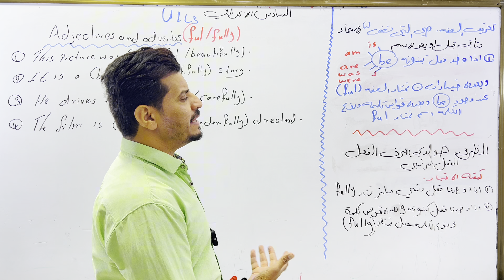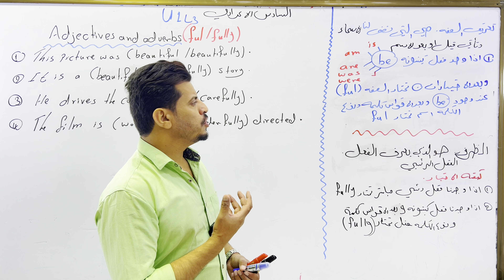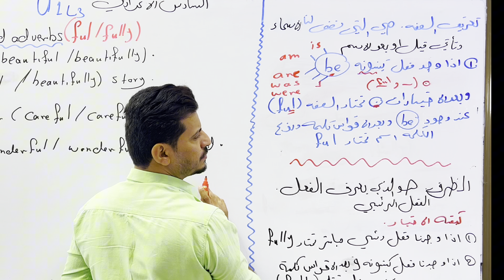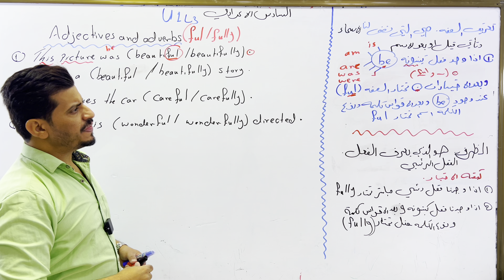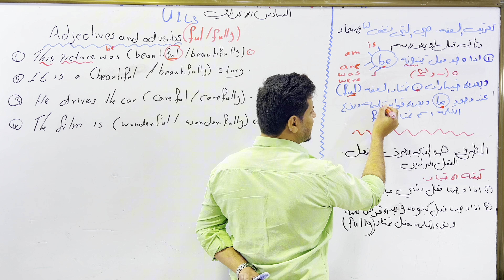💢السادس الاعدادي الوحدة الاولى الصفات والظروف (Ful//Fully ) محاضرة (4)